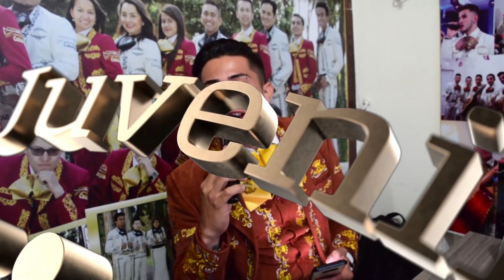Mariachi Juvenil Primera Clase Aniversario Sandra TeamMauricio 22 Septiembre Mariachis Bogota